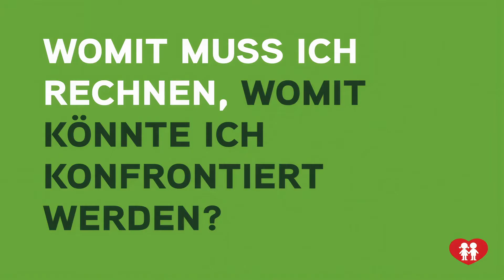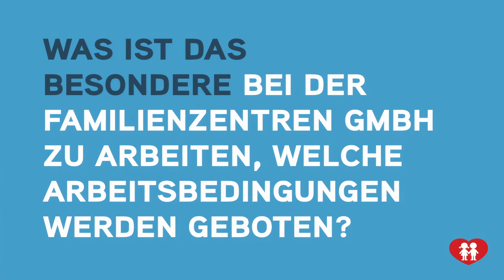Komm ins Team der Familienzentren GmbH - Werde Kinderfreund:in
Möchtest auch du Kindern eine bestmögliche Bildung ermöglichen - ganz nach dem Motto "Halten - Entfalten - Gestalten", dann melde dich bei uns. Wir freuen uns auf dich!